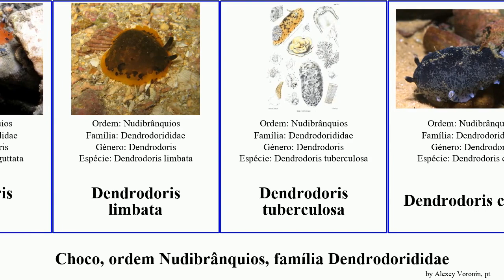Choco, ordem Nudibrânquios, família Dendrodorididae dendrodoris nigra mollusca grandiflora guttata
Choco ordem Nudibrânquios, família Dendrodorididae.
mollusca of Order Nudibranchia Family Dendrodorididae, language: pt.

Dendrodorididae
Dendrodoris albopurpura
Dendrodoris arborescens
Dendrodoris citrina
Dendrodoris coronata
Dendrodoris grandiflora
Dendrodoris guttata
Dendrodoris limbata
Dendrodoris tuberculosa
Dendrodoris caesia
Dendrodoris fumata
Dendrodoris nigra
Doriopsilla capensis
Doriopsilla miniata